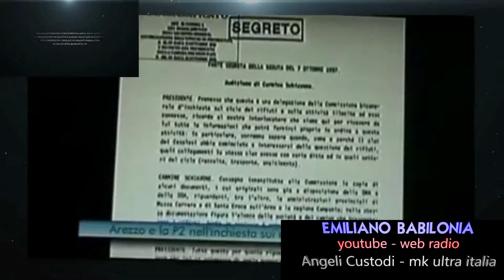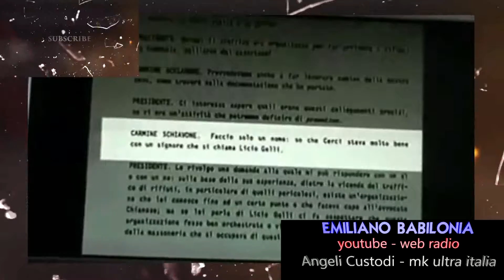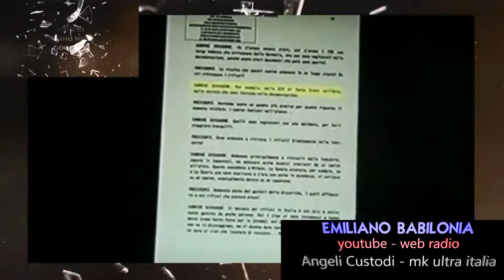C.Schiavone la Massoneria della P2 = rifiuti tossici e nucleari